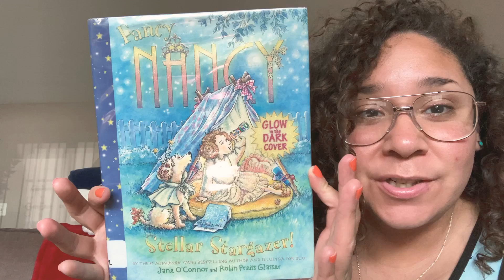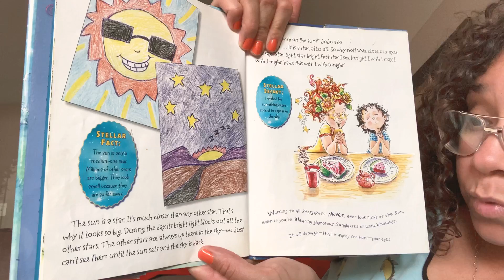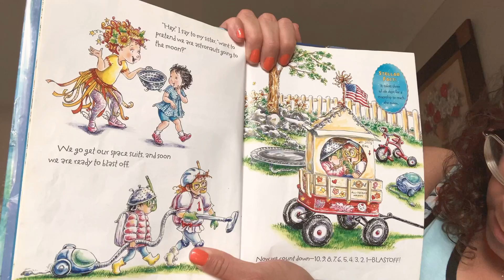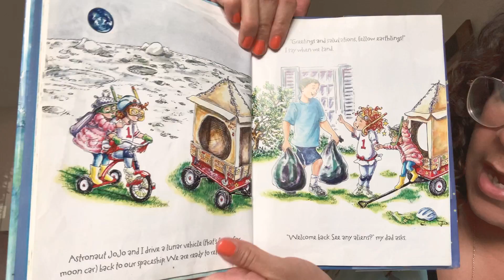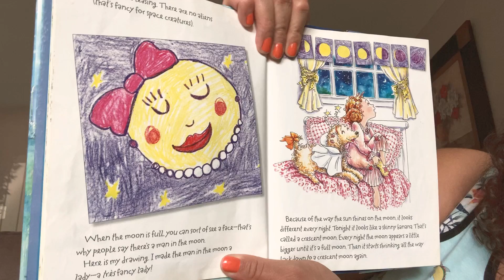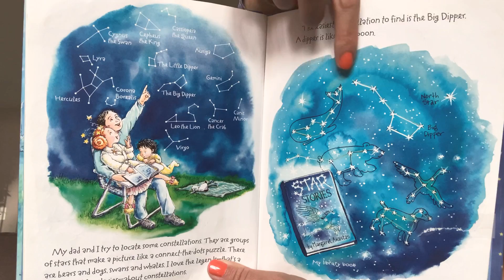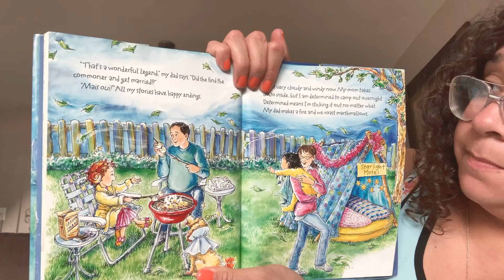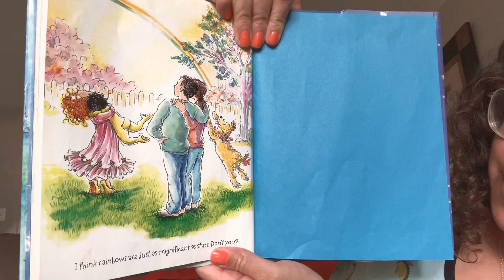FANCY NANCY STELLER STAR GAZER Bedtime Story for Kids!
Nothing is more fun than looking uo to the sky for stars

FANCY NANCY STELLER STARGAZER
By: Jane O’Connor